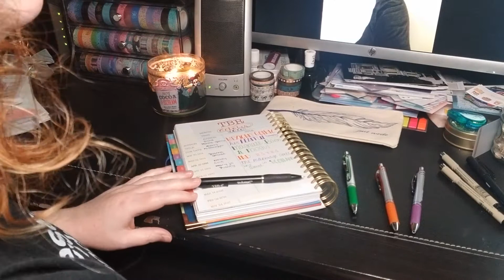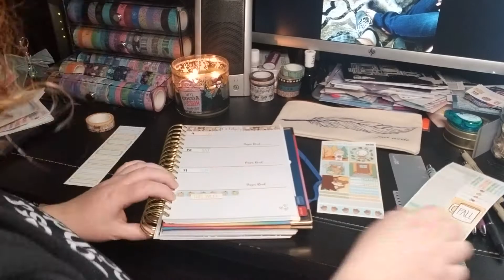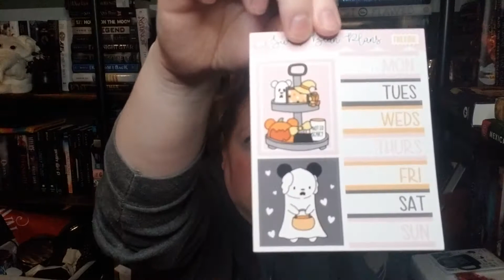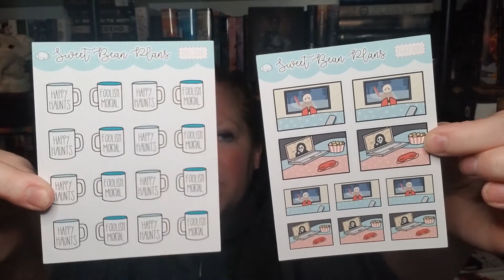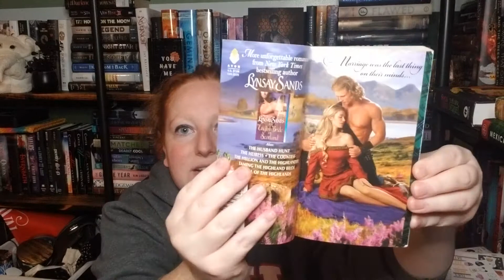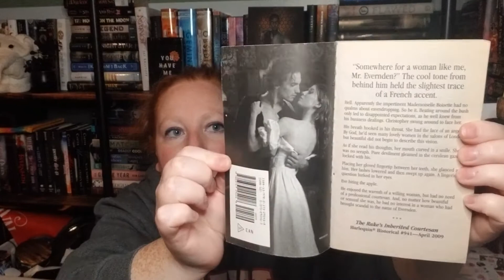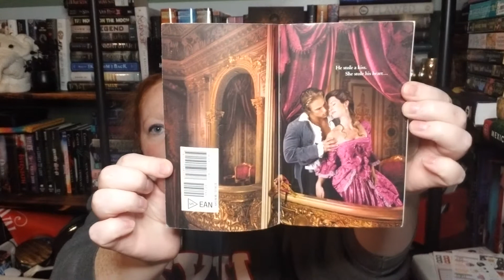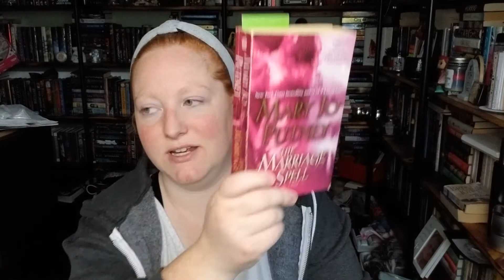Weekly Reading Vlog #5 | Oct 4 thru Oct 12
The one where I do a little book planning, make brownies, make some homemade spaghetti, make candles, and do a little reading. Oh and there's also a small sticker haul and book haul :P

Want to join Book of the Month and get your first book for $10?

Enjoy 1 free audiobook on Libro.FM and help support indie bookstores by using my referral